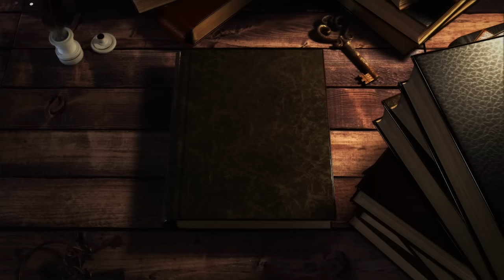How Did Classical Greece Finally End? | The Peloponnesian Wars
This episode goes over the Delian and Peloponnesian Leagues, both Peloponnesian Wars, the Corinthian War, and Theban Hegemony.

The Peloponnesian War (431–404 BC) was an ancient Greek war fought between the Delian League, which was led by Athens, and the Peloponnesian League, which was led by Sparta. Historians have traditionally divided the war into three phases. In the first phase, the Archidamian War, Sparta launched repeated invasions of Attica, while Athens took advantage of its naval supremacy to raid the coast of the Peloponnese and attempted to suppress signs of unrest in its empire. This period of the war was concluded in 421 BC, with the signing of the Peace of Nicias. That treaty, however, was soon undermined by renewed fighting in the Peloponnese. In 415 BC, Athens dispatched a massive expeditionary force to attack Syracuse, Sicily; the attack failed disastrously, with the destruction of the entire force in 413 BC. This ushered in the final phase of the war, generally referred to either as the Decelean War, or the Ionian War. In this phase, Sparta, now receiving support from the Achaemenid Empire, supported rebellions in Athens's subject states in the Aegean Sea and Ionia, undermining Athens's empire, and, eventually, depriving the city of naval supremacy. The destruction of Athens's fleet in the Battle of Aegospotami effectively ended the war, and Athens surrendered in the following year. Corinth and Thebes demanded that Athens should be destroyed and all its citizens should be enslaved, but Sparta refused.

Although the term "Peloponnesian War" was never used by Thucydides, one of the conflict's most important historians, the fact that the term is all but universally used today is a reflection of the Athens-centric sympathies of modern historians. As prominent historian J. B. Bury remarks, the Peloponnesians would have considered it the "Attic War".

The Peloponnesian War reshaped the ancient Greek world. On the level of international relations, Athens, the strongest city-state in Greece prior to the war's beginning, was reduced to a state of near-complete subjection, while Sparta became established as the leading power of Greece. The economic costs of the war were felt all across Greece; poverty became widespread in the Peloponnese, while Athens was completely devastated, and never regained its pre-war prosperity. The war also wrought subtler changes to Greek society; the conflict between democratic Athens and oligarchic Sparta, each of which supported friendly political factions within other states, made war a common occurrence in the Greek world.

Ancient Greek warfare, meanwhile, originally a limited and formalized form of conflict, was transformed into an all-out struggle between city-states, complete with atrocities on a large scale. Shattering religious and cultural taboos, devastating vast swathes of countryside, and destroying whole cities, the Peloponnesian War marked the dramatic end to the fifth century BC and the golden age of Greece.

The Peloponnesian War was followed ten years later by the Corinthian War (394–386 BC), which, although it ended inconclusively, helped Athens regain some of its former greatness.

Welcome to our new MADE IN ANCIENT HISTORY series! This series is meant to be a deep dive into the Ancient and Classical periods all over the WORLD! This 2nd Chapter is called Glory of Greece, and deals with Ancient Greece from the end of its Dark Age until its Classical Age.

2. CLICK HERE IF YOU'RE NEW TO HISTORY AND WANT A FEATURE LENGTH DOCUMENTARY OF THE ENTIRE HISTORY OF THE WORLD

0:00 Intro
1:23 Delian and Peloponnesian Leagues
8:17 First Peloponnesian War
12:46 Second Peloponnesian War
15:52 Sicilian Expedition
20:37 Corinthian War